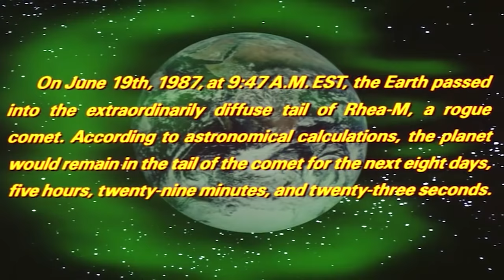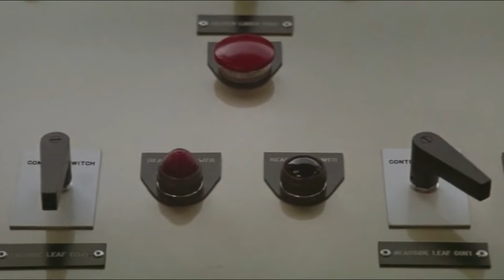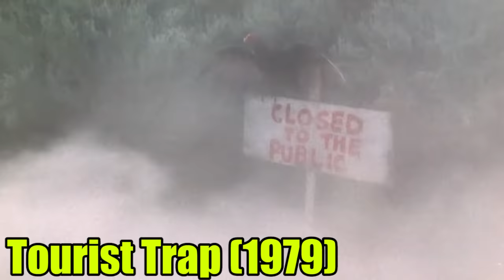10 Underrated Horror Films That Should Be Remade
If we observe the trend in cinema, it becomes pretty clear that remakes are here to stay whether you like it or not! While some remakes fail miserably, we cannot deny that some actually manage to preserve the authenticity and brilliance of the original movie. Horror, in particular, is such a popular genre that some of the classics from back in the day are ripe for the taking. Maybe it is time to appreciate well-made remakes, and in this video, we have brought together a collection of some underrated horror flicks that might be fun to watch one more time in a new form.